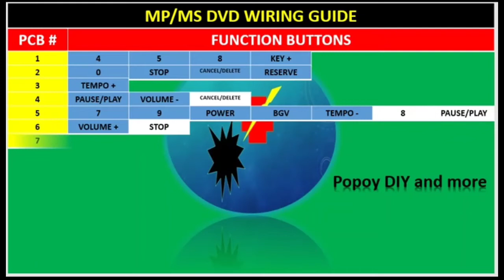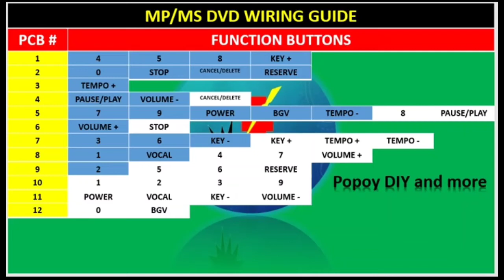Fast and Easy Wiring Guide - Dvd Karaoke Button Wiring Guide Megapro plus/Megasound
Wiring guide diagram Karaoke Button